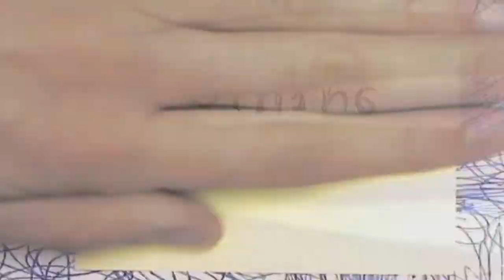knz4 kuba martin trailer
knedlo zelo 4 coming soon